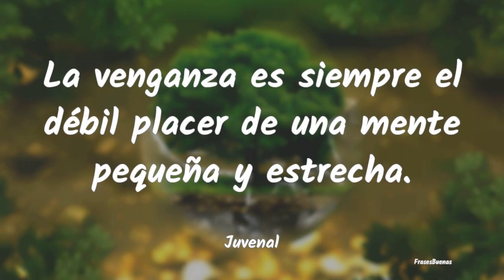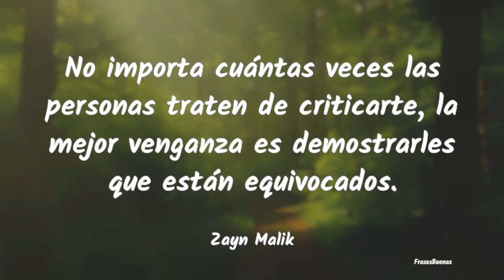Frases de Venganza